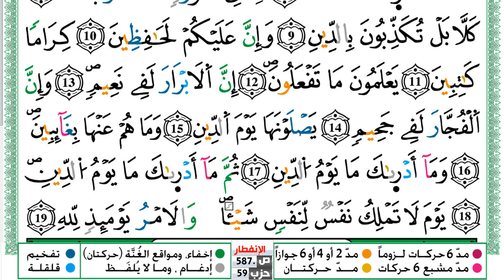سورة الإنفطار مكتوبة توفيق النوري Surah Al Enfetar ورش عن نافع من طريق الازرق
KonoozAlhuda
konoozalhuda
konooz
Konooz Alhuda
كنوز الهدى,
كنوز الهدي,
كنوز,
الهدى,
الهدي,